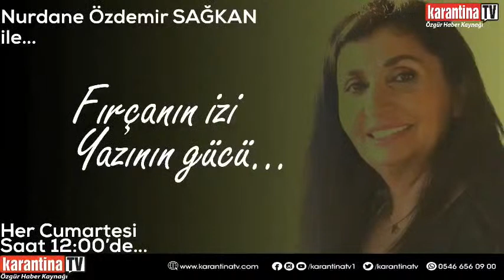Tv Yapımcısı/Eğitimci/Heykeltraş/Yazar Sedat ÖRSEL, "Fırçanın İzi Yazının Gücü"nde...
"Fırçanın İzi Yazının Gücü" Programı'nda bu hafta konuğumuz,
Tv Yapımcısı/Eğitimci/Heykeltraş/Yazar Sedat ÖRSEL...

Nurdane ÖZDEMİR SAĞKAN'ın sunduğu
"Fırçanın İzi Yazının Gücü",
Her Cumartesi, Saat 12:00'de
Karantina Tv'de...